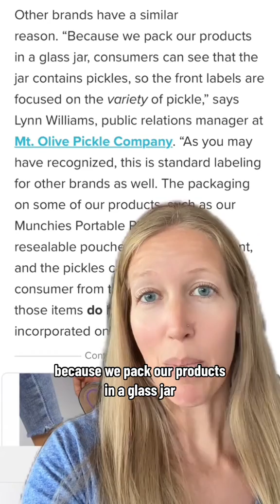PickleGate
picklegate explained!!

For those saying that pickling is a process, not a product, no, pickling is a process AND pickle is a product. I have a follow up video I’ll be posting later this week explaining this more, but per the  United States Standards for Grades of Pickles:

Pickles means the product prepared entirely or predominantly from cucumbers (Cucumis sativus L). Clean, sound ingredients are used that may or may not have been previously subjected to fermentation and curing in a salt brine. The product is prepared and preserved through natural or controlled fermentation or by direct addition of vinegar to an equilibrated pH of 4.6 or below. The equilibrated pH value must be maintained for the storage life of the product. The product may be further preserved by pasteurization with heat, or refrigeration and may contain other vegetables, nutritive sweeteners, seasonings, flavorings, spices, and other ingredients permissible under the Federal Food, Drug, and Cosmetic Act. The product is packed in commercially suitable containers to assure preservation.